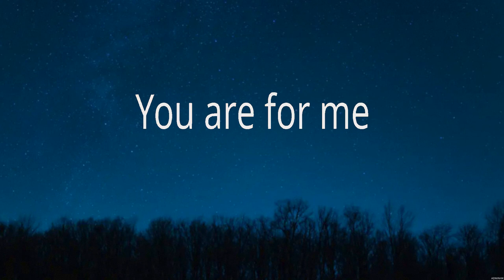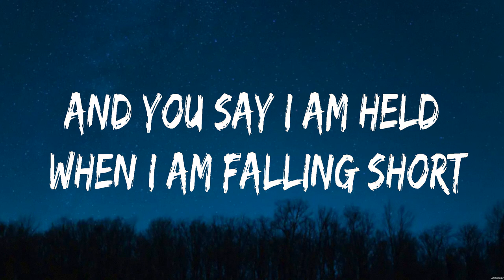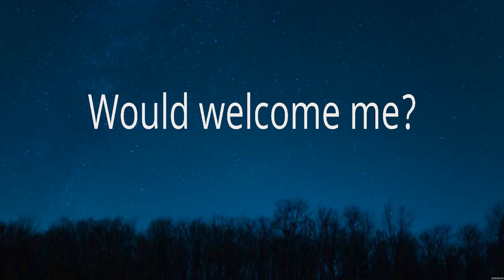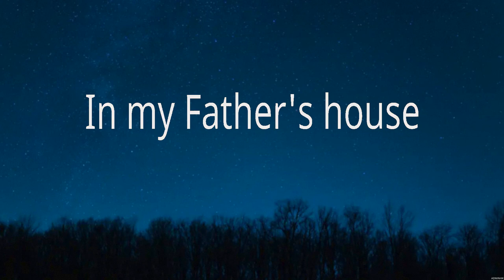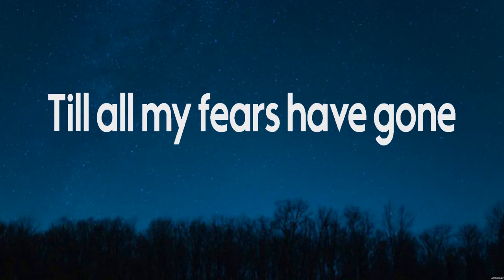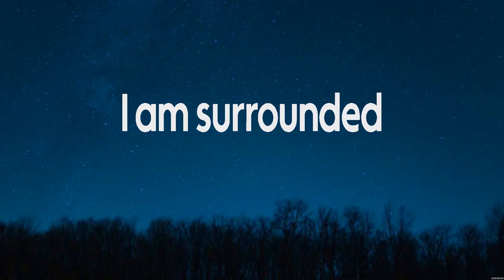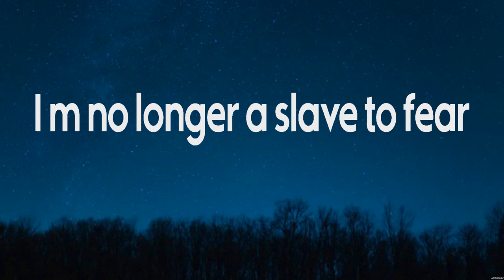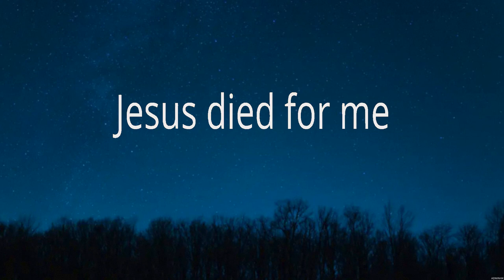Hillsong Worship - Who You Say I Am (Lyrics) Lauren Daigle, Hillsong Worship, Bethel Music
1. Hillsong Worship - Who You Say I Am
2. Lauren Daigle - You Say
3. Hillsong Worship - Who You Say I Am
4. Bethel Music - No Longer Slaves